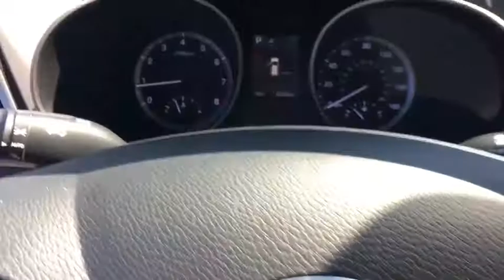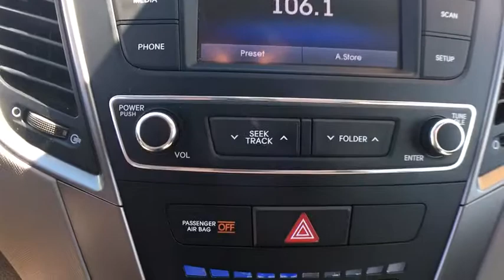2018 Hyundai Santa Fe Sport Sayre, PA, Binghamton, Ithaca, NY, Scranton, PA, Endicott, NY TTP6111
Pearl White U 2018 Hyundai Santa Fe Sport available in Sayre, Pennsylvania at Williams Toyota Sayre. Servicing the Binghamton, Ithaca, NY, Scranton, PA, Endicott, NY area.
2018 Hyundai Santa Fe Sport  - Stock#: TTP6111 - VIN#: 5NMZTDLB4JH067267

Recent Arrival! Priced below KBB Fair Purchase Price! This 2018 Hyundai Santa Fe Sport 2.4 Base in Pearl White features: CARFAX One-Owner. Clean CARFAX. AWD 6-Speed Automatic with Shiftronic 2.4L I4 DGI DOHC 16Vbrbr26/20 Highway/City MPGbrbrbrSee the rest of our inventory at WILLIAMSTOYOTA.COM.